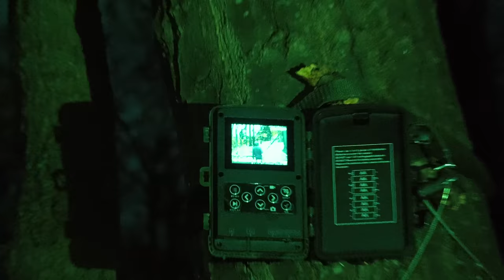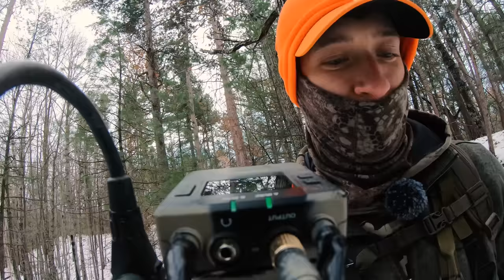MICHIGAN RIFLE HUNTING with an AR - (PUBLIC LAND)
There isn't a lot of good Michigan deer hunting videos out there, and not saying this one is great either. We got out for a few days of the 2021 Michigan rifle season on public land and gave it our all to find an elusive, basically non existent, gigantic ghost buck that may or may not have ever actually existed. Northern Michigan buck hunting on public land can feel impossible at times, and this is one of those times... every time actually. but this video may be one of the most realistic portrayals of what its like to rifle hunt northern michigan public land. By the way we do make multiple kills in this video. If anyone's wondering why we don't make more Michigan videos, well hopefully this video sheds some light.